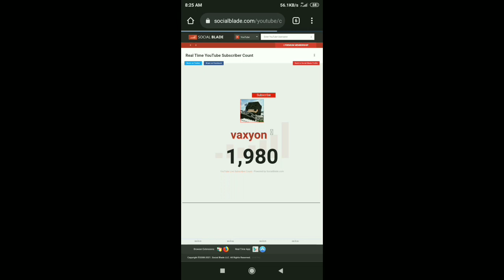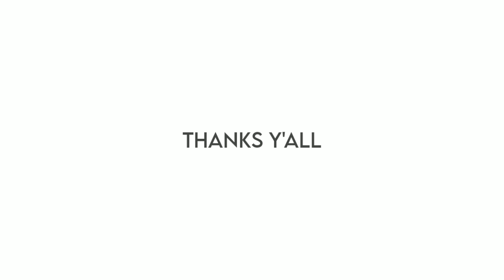2k Subscribers Montage - PojavLauncher Pvp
ip: play.luckynetwork.net

device:
Redmi 5
ram 2/16gb
snap ender dragon(lol) 450 (14nm)
android 8.1.0